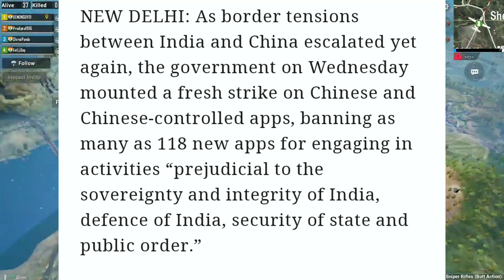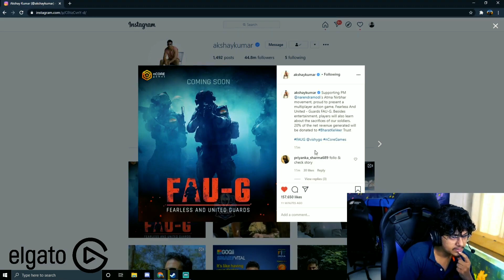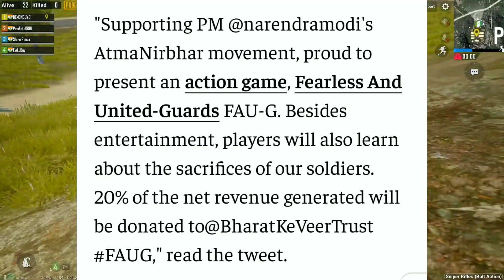WHAT IS FAU G | BEST ALTERNATIVE APP FOR PUBG | FAU G FACTS | (FAU G GAME) Malayalam | Sharp Talks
Hi guys, In this video I'm going to talk about FAU G game what is this game is it India's answer to PUBG and when Fau G game will release other Facts about this upcoming Fau G game in malalyalam and also you can see Mortal reacting to Fau G game in this video.

Video is for educational purposes only.Copyright disclaimer 107 of the copyright act 1976, allowance is made for "Fair Use" for purposes such as Criticism, Comment, News Reporting, Teaching, Scholarship and Research.Fair use is a use permitted by copyright statute that might otherwise be infringing.Non-profit, educational or personal use tips the balance in favour of fair use.